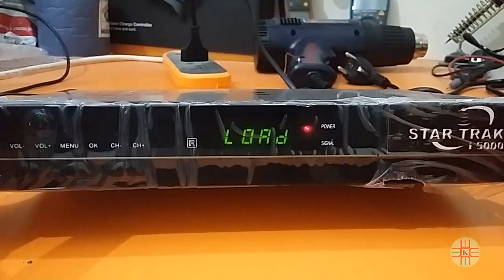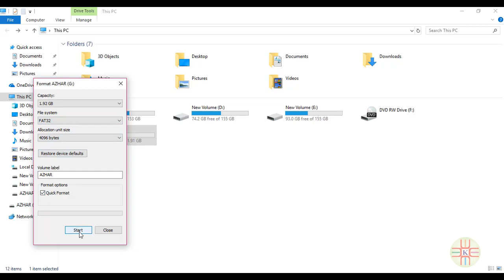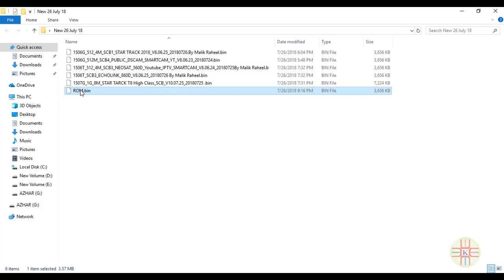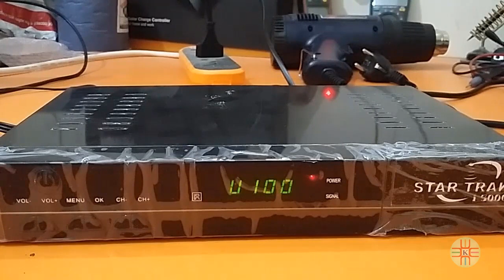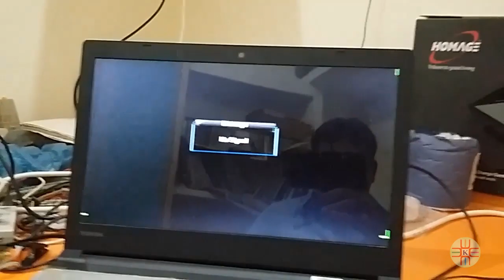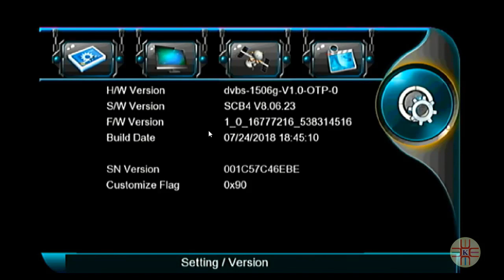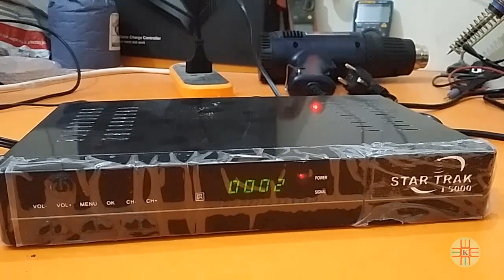How to Recover Dead 1506G Receiver by USB Easy Method Complete Video Tutorial Guide in Urdu/Hindi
In this video you will learn that how to recover dead or stuck on Load screen 1506g chip receiver simply by USB

if you got No match Error on each time when you upgrade your bix by usb in this case also you can follow this video.